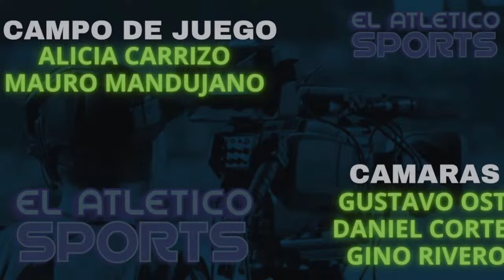Guillermo Brown (PM) vs. SAN MIGUEL - Primera Nacional - Fecha 7.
Vivi en directo el partido entre San Miguel y Guillermo Brown de Madryn con los relatos de Enzo Rivero.